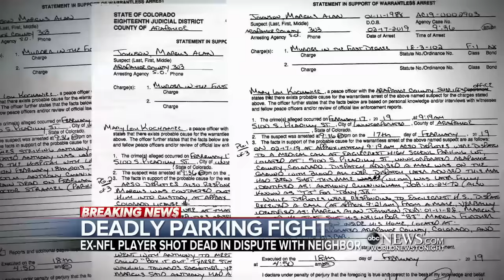Ex-NFL player killed over a parking spot in Colorado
Anthony "T.J." Cunningham was fatally shot in a dispute over a parking space; the former University of Colorado player, who was drafted by the Seattle Seahawks, was 46 years old.